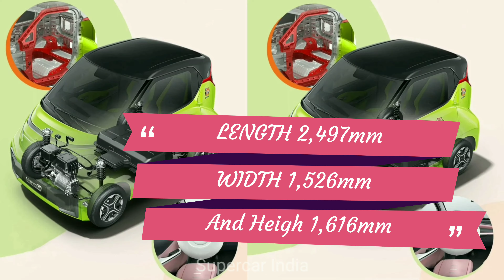Alto से भी सस्ती Car | Nano Electric smaller & cheaper mini ev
भारतीय मार्किट में धूम मचाने आ गई है Alto से भी सस्ती Nano Electric Car

1. Wulling nano ev